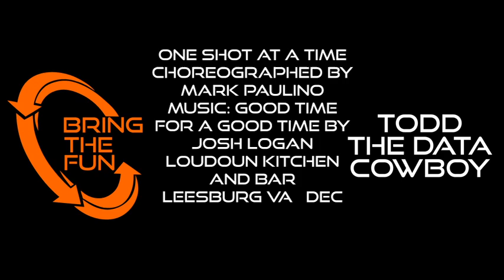One Shot at a Time Loudoun Kitchen Leesburg VA Dec 27 2022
4 Wall 32 count Intermediate
Choreographer: Mark Paulino (USA) - October 2018
LineDance4You
Dancers: Cat Gray, Heidi Conradt, Todd The Data Cowboy, RJ, Lisa De, Wendy Palmer, Jessi Johnson, Alexis Creeden and Brenda Price